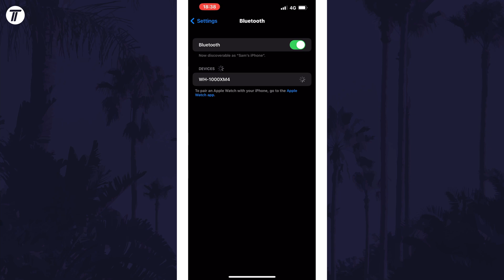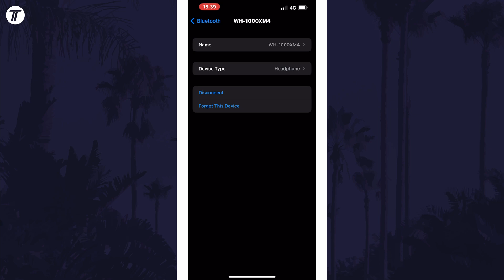How to Set Up Bluetooth Headphones or Earphones on iPhone (iOS)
Want to know how to set up Bluetooth headphones on iPhone or iPad in iOS? This video will show you how to connect Bluetooth headphones on iPhone. You might want to know how to set up Bluetooth earphones on iPhone if you’ve got a new pair. Hopefully today’s video helps show you how to connect Bluetooth earphones on iPhone!

Video Chapters:
00:00 Intro
00:15 Set up Bluetooth Headphones on iPhone
01:09 Outro